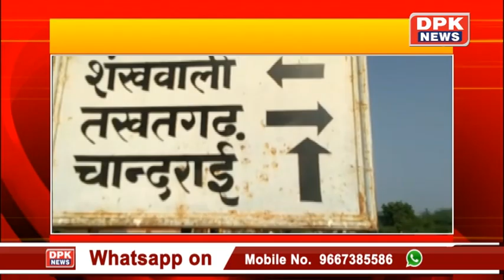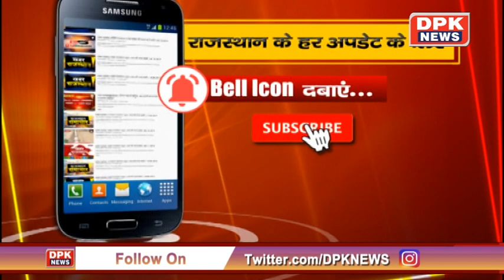DPK NEWS || खबर गाँव - शहर || 08.12.2019 || राजस्थान की बड़ी खबर